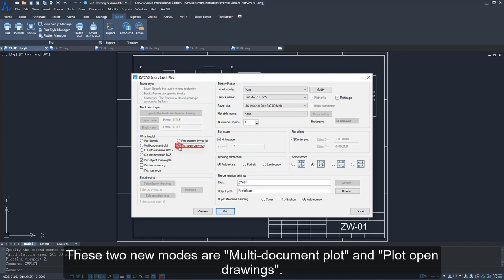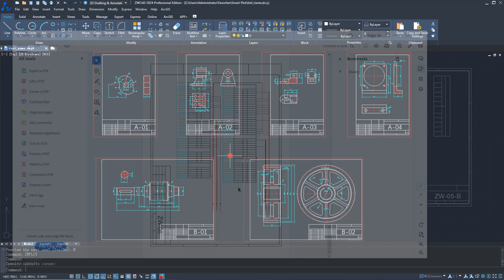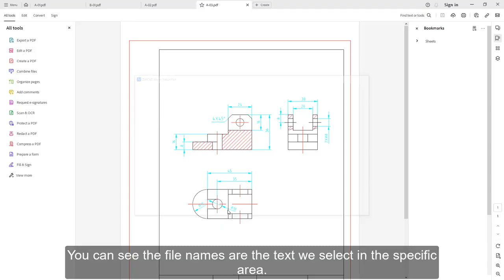Smart Plot Improvement ZWCAD 2024 SP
Plot multiple drawings more efficiently and conveniently with more features including Multi-Document Plot and Plot Open Drawings.

About ZWCAD

ZWCAD is a fast and powerful 2D CAD solution offering unparalleled compatibility with the industry standard file format DWG. It empowers architects, engineers, and designers in the AEC and manufacturing industries to effortlessly bring their creative visions to life.

SHUBBUN TECHNOLOGIES PVT LTD
A leading company in CAD software solutions since 2008. With over 15 years of experience, we are dedicated to empowering professionals across various industries with innovative tools that enhance design and productivity.
At Shubban Technologies, we offer a range of cutting-edge software, including popular platforms like Sketch Up, ZWCAD etc., tailored to meet the diverse needs of our clients. Our extensive portfolio and expertise have earned us the trust of over 900 satisfied customers who rely on us for their design and drafting needs.